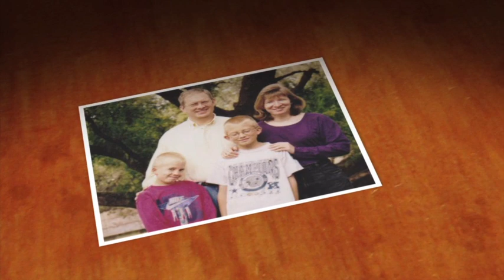A Dream So Big, Book Trailer - Steve Peifer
Steve Peifer and his wife agreed to be dorm parents at a school in Kenya for a year to escape their grief over the death of their infant son. But a one-year experiment prompted a personal and family pilgrimage that transformed a seemingly ordinary middle-aged American man, husband, and father into perhaps the most unlikely internationally influential hero you've never heard of. Until now.

Steve Peifer serves as Director of College Guidance for Rift Valley Academy in Kijabe, Kenya. He established a rural food program in 2002 that provides lunches for 20,000 Kenyan schoolchildren a day. He has also built the first solar-powered computer-training center in Kenya, and is now developing twenty computer classroom labs for rural schools. For his work on behalf of Kenyan children, he was awarded the CNN Heroes Award for Championing Children in 2007, the 2007 Yale Counseling Award and the 2010 NACAC Excellence in Education Award. Steve and Nancy have four children.